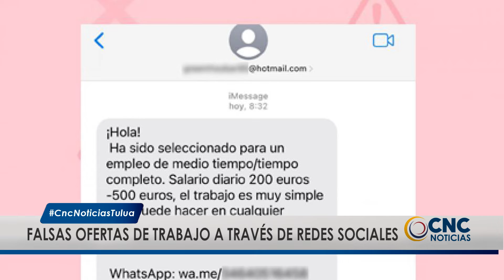¡FALSAS OFERTAS DE TRABAJO! No se deje engañar con la nueva modalidad de estafa